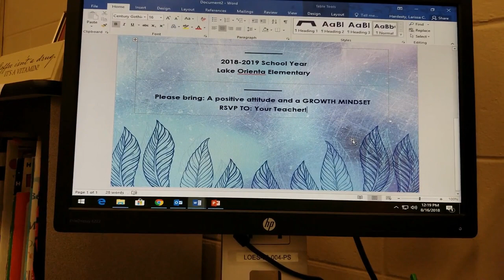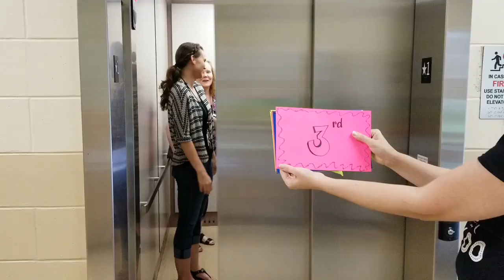Move Your Feet to a Great Year!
The teachers at Lake Orienta Elementary want to invite you to a great year of learning at LKO!